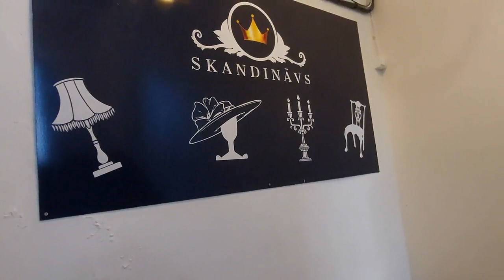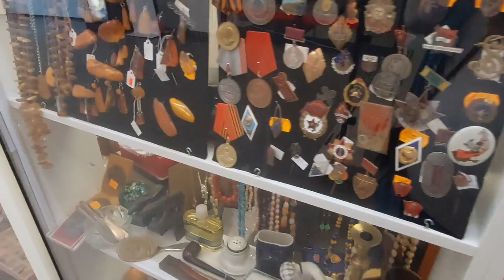влог - вечер четверга, прогулка, магазинчики